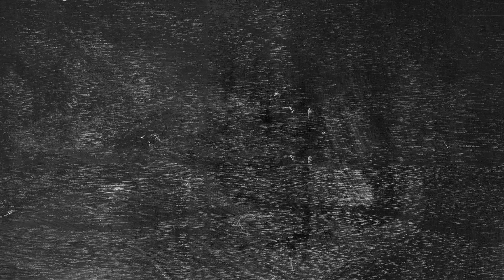Matching Couple Outfits | Couple Outfit Trends | Outfits 2024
Lifestyle Ideas JPG

couple matching outfits
couples matching outfits
matching couple outfits
couples matching outfits ideas
matching outfits
matching couple dress for party
couple matching dress online
matching couple outfits trend
matching couple dress for wedding
matching dress for couple
couple matching outfit
matching outfits for couples
matching tshirt for couple
couple matching dress
couples matching outfits for weddings